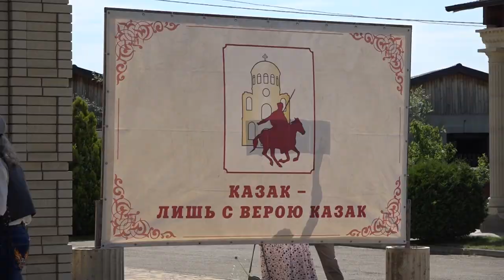Православный казачий фестиваль «Казак лишь с верою казак»